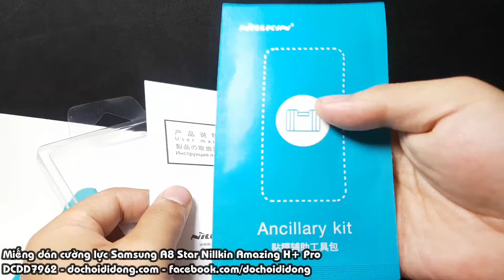Miếng dán cường lực Samsung A8 Star Nillkin Amazing H+ Pro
🏠 Địa chỉ: 206 Nguyễn Thượng Hiền, P.5, Phú Nhuận, TP.HCM